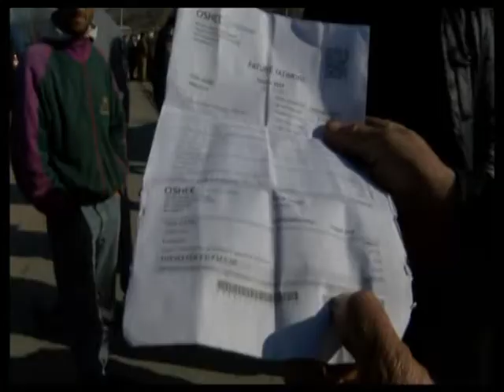BANORET E MELGUSHIT NE SHKODER PROTESTE PER MBIFATURIME TE ENERGJISE ELEKTRIKE LAJM